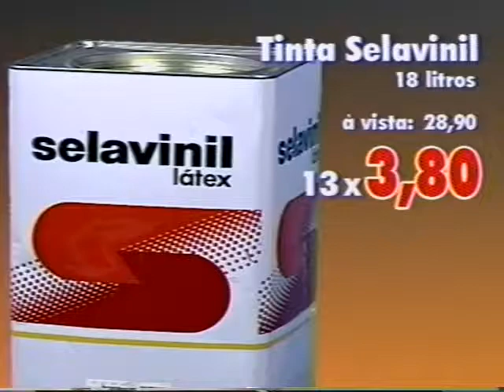NANDO CUNHA - ZEMA 2 ( 1997 )